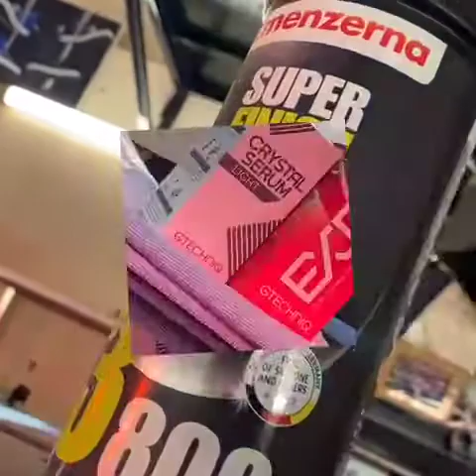VW GOLF - Full paint correction, detailed, high gloss polish & ceramic coated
Kyle from Wrapstars showing the full run down on how to make your car look fresh from the showroom!